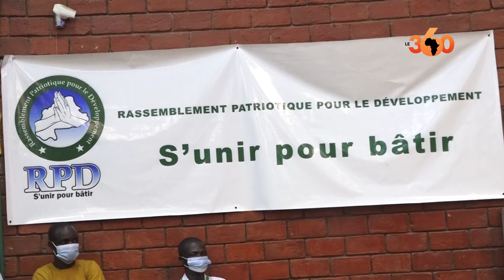Burkina Faso: Luc Adolphe Tiao, l'ancien Premier ministre de Blaise Compaoré lance son parti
L’ancien Premier ministre burkinabè, Luc Adolphe Tiao, 67 ans, a lancé son parti: le Rassemblement patriotique pour le développement (RPD). Celui-ci répond à une nouvelle offre politique fondée sur la confiance, la réconciliation et la paix.